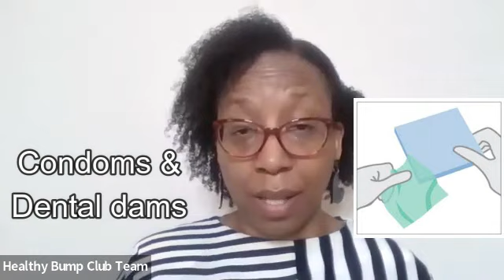Combat The Worry! Know The Facts About Cervical Cancer (Ep. 169)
Are you worried about cervical cancer? Knowing the facts will release some of your worry. In Part Two of this compelling YouTube series, Dr. Taska Moore, a certified OB/GYN and founder of the Healthy Bump Club, addresses the critical subject of cervical cancer with a deep dive into its types, prevalence, prevention strategies, symptoms, risk factors, survival rates, and the disparities that exist in healthcare. This episode is framed around the heart-wrenching story of Jessica Pettway, who was tragically misdiagnosed and later discovered to have stage 3 cervical cancer, shedding light on the urgent need for better diagnostic practices and patient advocacy.
Dr. Moore emphasizes the role of HPV (Human Papillomavirus) as a leading cause of cervical cancer, underscoring the importance of HPV vaccination as a preventive measure. She highlights how cervical cancer disproportionately affects black women, pointing to Jessica Pettway’s story as a somber example of the disparities in diagnosis, treatment, and outcomes that can exist based on race. The video delves into how a thorough understanding of one's sexual history and the use of birth control can play roles in cervical cancer risk and prevention.
Through her expert lens, Dr. Moore also explores the symptoms of cervical cancer—which often go unnoticed until the disease is advanced—and the critical risk factors, including HPV exposure, smoking, and having a weakened immune system. She discusses the significance of regular screenings, like Pap tests, which can detect cervical cancer early when it is most treatable.
Addressing the survival rate of cervical cancer, Dr. Moore brings a message of hope, stating that early detection significantly improves outcomes, but also acknowledges the stark disparities that lead to lower survival rates among black women and those in lower socioeconomic groups. She calls for a collective effort towards health advocacy, urging viewers to push for equitable healthcare access and to prioritize their gynecological health.
This video serves not only as a tribute to Jessica Pettway but also as a vital resource for education and empowerment. Dr. Taska Moore uses her platform to advocate for informed health choices, the eradication of healthcare disparities, and the crucial importance of listening to one’s body and seeking timely medical advice. It’s a must-watch for anyone looking to understand cervical cancer and its impacts, especially on communities that have been historically marginalized in healthcare settings.

Love you HBC fam. Thanks for supporting!
00:00 Introduction
02:38 Rates of Cervical Cancer
03:24 Types Of Cervical Cancer
05:13 Pap Smear vs Pelvic Exam
10:17 Sexual History & What You Should Know
12:22 Faster Than Normal Cervical Cancer
14:11 Cervical Cancer Symptoms & Stages
17:19 5 yr Survival Rates
19:48 Cervical Cancer Disparities & Black Women
21:03 Supreme Court Ruling & Access To Care
25:47 Bonus Tip!